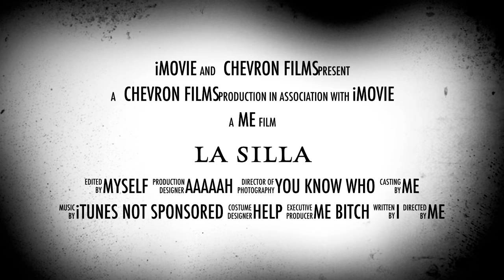LA SILLA Official Trailer #1 (2018) Jenna Marbles Horror Movie HD